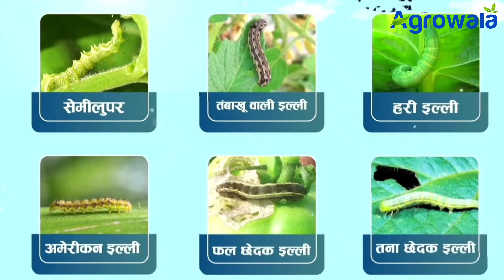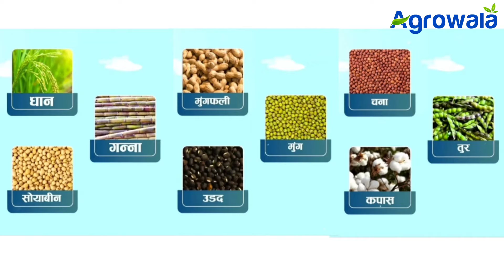GSP HELIPRO(CHLORANTRANILIPROLE 18.5℅W.W)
Document from ShaileshBuy helipro from GSP Crop Science at agrowala.com by clicking on the agriculture information gsp helipro# agro highyield vegitabal make in india#swdeshi#caterpiler#illi#larva#coragen#solving farmers problem# ખેડૂત ની સમસ્યા નો ઉકેલ